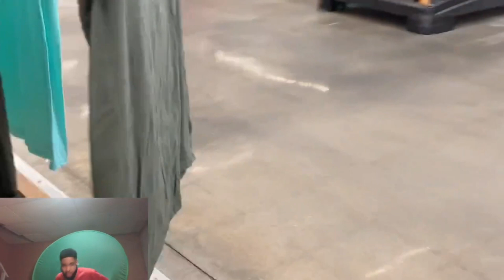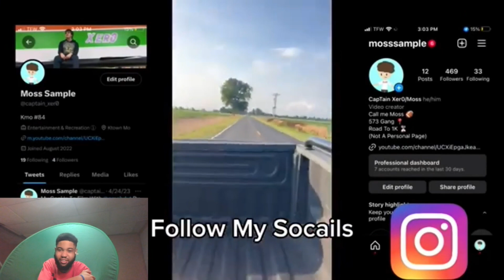HE HAS TELEPORTATION POWERS! Reacting To GOT BANNED FROM STORE FOR CATCHING PREDATOR!